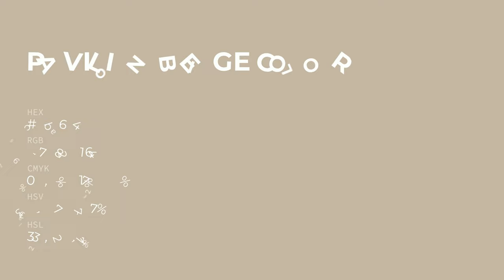Pavilion Beige color c5b6a4 hex color - Yellow color - Cool color c5b6a4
What color is Pavilion Beige ? c5b6a4 hex color - Yellow color - Cool color c5b6a4

Hex c5b6a4 Color Code is also known as Pavilion Beige color.